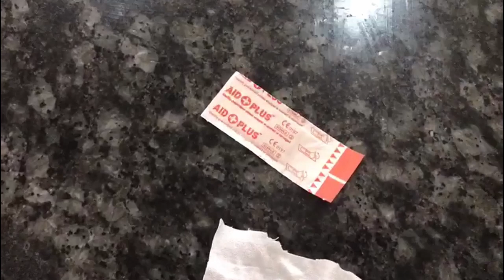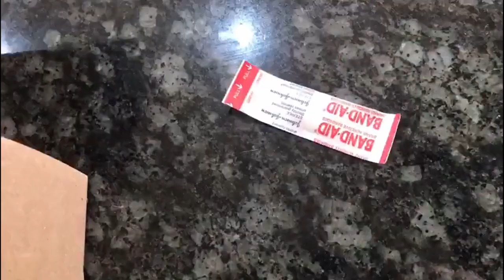Stations of the Cross box for youth by Bryanston Catholic Church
Calling all young people! Why don't you make a "Stations of the Cross" box this Easter to connect with Jesus Passion in a special way.